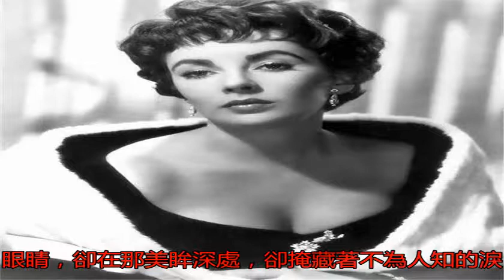直擊伊麗莎白·泰勒的真容，美艷不可方物？老照片見證玄機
直擊伊麗莎白·泰勒的...